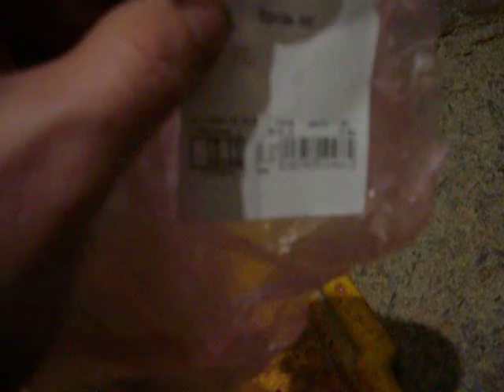Чем кормить волнистого попугая. Питание волнистого попугая.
Люди! Если каждый житель России и снг переведет мне по 1 рублю,то я смогу себе купить дом, зачем нам кредиты? Давайте помогать друг другу. Номер карты мастер карт  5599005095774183
Согласитесь 1 рубль никогда не жалко)))

В данной статье мы разберем отличную тему, которую ищут множество людей.

В реальной жизни подработку найти сложней, чем в интернете. Поэтому в данной статье вы узнаете как заработать не больших денег в интернете за простые действия.

Здесь вы сможете без проблем за пару часов заработать 50 - 200 рублей, абсолютно без вложений.

Ваша задача пройти обычную регистрацию, после этого начать сразу выполнять задания.

Конечно с первого дня не все гладко пойдет. Но после пару дней притирки и вы уже сможете зарабатывать на автомате.

Попробуйте, это бесплатно все равно.

Удачи Вам!

На нашем канале Вы увидите много интересного и познавательного.

💫Сидишь листаешь ленту без дела?
Ждёшь у моря погоды?💫 Ну хорош! Есть классный канал по заработку в интернете. Круто правда? Хочешь расскажу как время с пользой проводить в интернете? Пиши в Директ или ватцап, номер в шапке профиля и я тебе все расскажу! Ой, не надо думать что это фигня)))) Ты же ещё ни чего не пробовала)))) За рассказ деньги не беру.